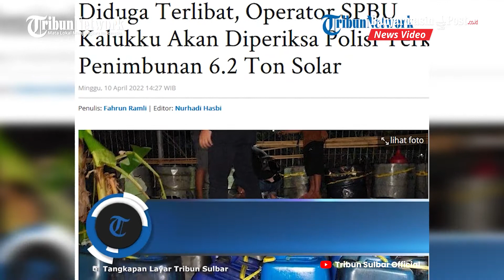Operator SPBU Diduga Terlibat Kasus Penimbunan Solar 6,2 Ton di Kalukku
BANJARMASINPOST.CO.ID - Kepolisian Daerah (Polda) Sulawesi Barat (Sulbar) akan panggil operator SPBU Kalukku untuk diperiksa terakit penimbunan BBM Solar Subsidi.

Operator atau admin SPBU yang berada di Jl Trans Sulawesi, Kelurahan Kalukku, Kecamatan Kalukku, itu diduga ikut terlibat.

Ia disinyalir ikut dalam komplotan penimbunan Solar sebanyak 6,2 ton yang diungkap jajaran Subdit Tipiter Ditreskrimsus Polda Sulbar, Sabtu (9/4/2022) kemarin.